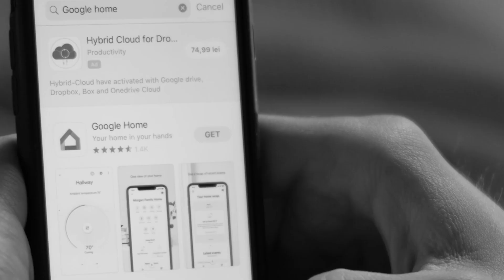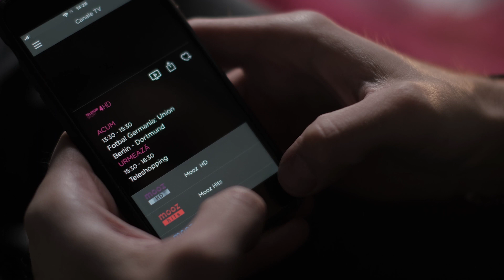Demo Smart TV Stick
Am întrebat ce-și doresc românii de la serviciul lor de televiziune si am lansat oferta Smart TV Stick. Ai acces la 47 de canale TV online relevante pentru români (știri, sport, muzică, filme), disponibile prin intermediul platformei Telekom TV și al dispozitivului Google Chromecast, care permite utilizatorilor să redea conținutul aplicațiilor de pe smartphone, direct pe ecranul televizorului. Detalii pe